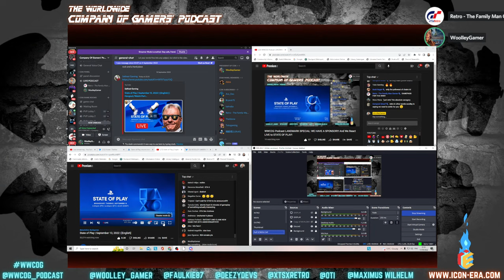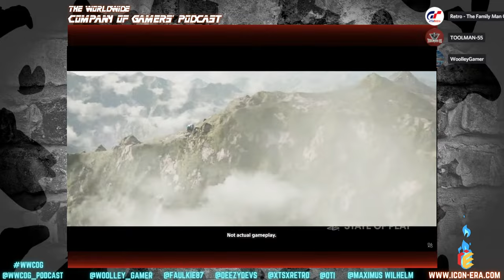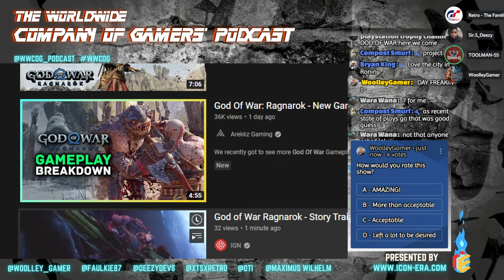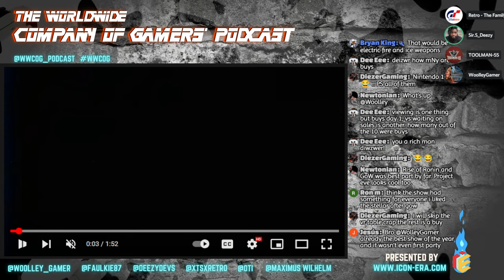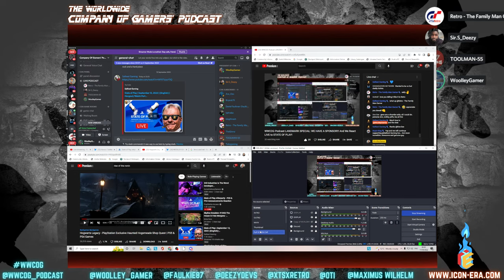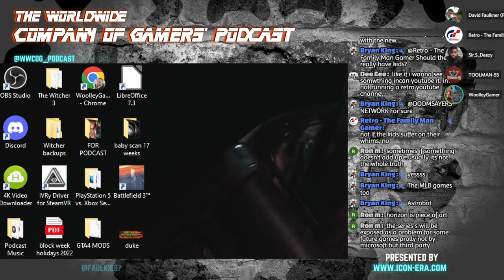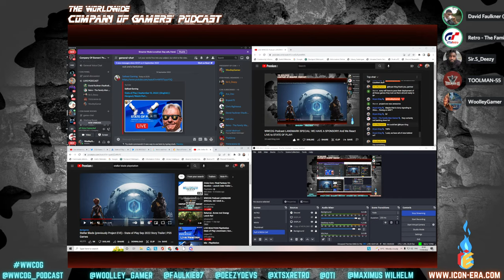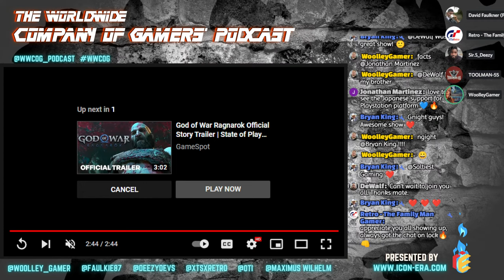WWCOG Podcast LANDMARK SPECIAL: WE HAVE A SPONSOR!!! And We React LIVE to STATE OF PLAY!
Panel [Twitter]:                  @WOOLLEY_GAMER

A special landmark episode The World Wide Company Of Gamers' Podcast is here!

The Title of this one explains it all. ;)

This sponsorship opens up great opportunities, nurturing growth not just for our show, but for this amazing forum making waves in the gaming community 👊🏼❤️🔥 - check them out

TIMESTAMPS: (Pending)

The World Wide Company Of Gamers' Podcast brings together both the passionate and the experienced/professional. We dive deeper, and ask the questions few can answer!

As the channel grows, I will be investing in all the required tech to make this podcast truly one of a kind! As it stands, we have both the panel, and the potential. It is early days however so please forgive the teething pains and jank. I assure you it will constantly be improving. Once we hit 1000 subscribers, all new perk opportunities will open up, including memberships!

LETS GOOO!

Thumbnails and Podcast background made using CANVA - highly recommend it!